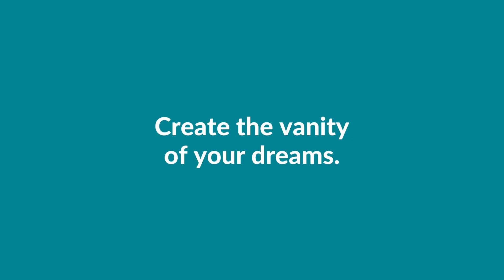Easy Ordering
Our program allows you to mix and match products, styles, and colours to give you the bathroom vanity of your dreams.